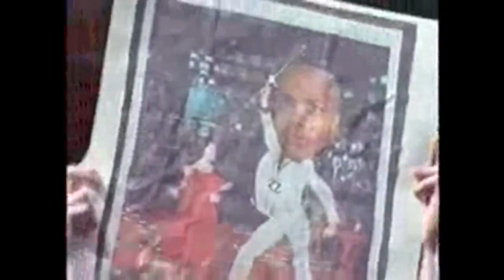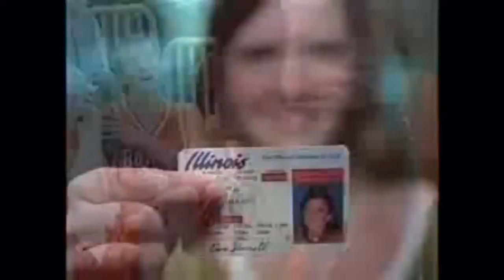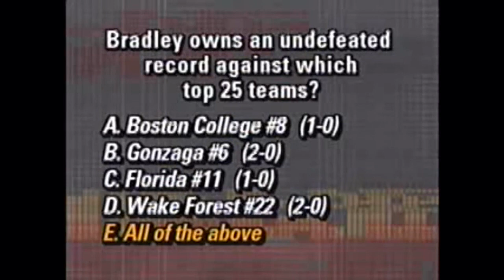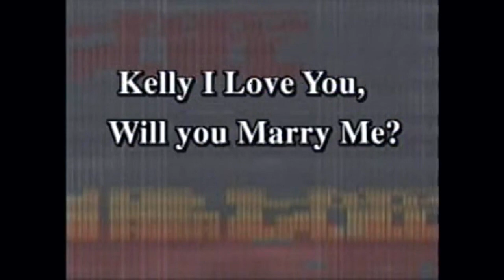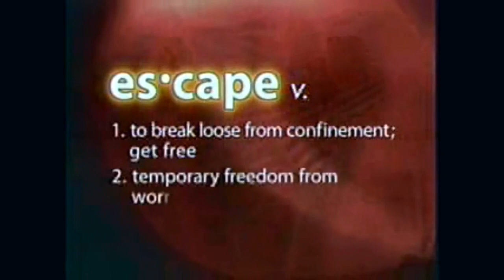2005 - Bowling Green State Falcons @ Bradley Braves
2005-06 Bradley Braves host the Bowling Green State Falcons in game 4 of the regular season at Carver Arena in Peoria, IL.